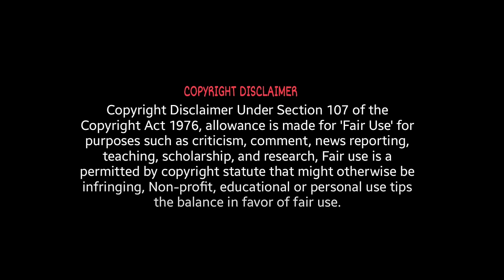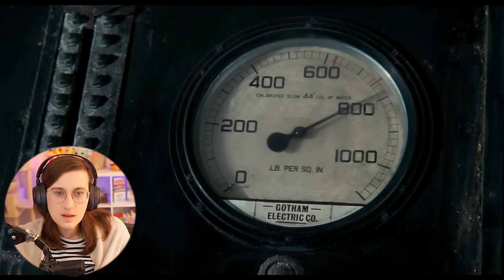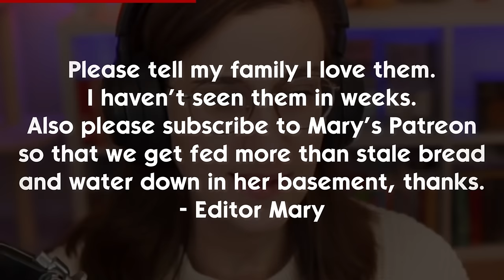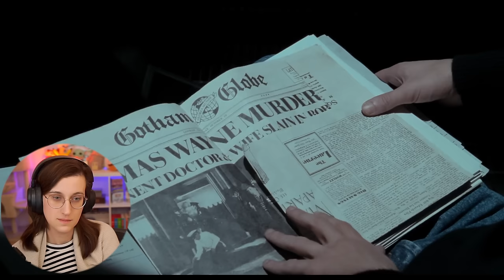Batman (1989) movie reaction! | FIRST TIME WATCHING